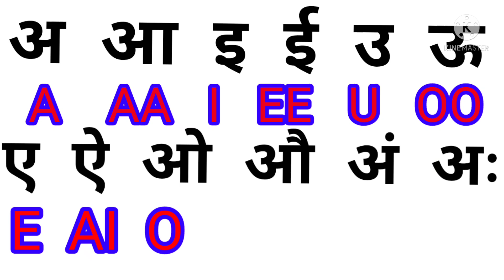A से अ, AA से आ | अ, आ, इ, ई |अ, आ, इ, ई English मे लिखना पढ़ना सीखें असान तरीके से| स्वरमाला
A से अ, AA से आ | अ, आ, इ, ई |अ, आ, इ, ई English मे लिखना  पढ़ना सीखें असान तरीके से| स्वरमाला | अ आ इ ई English mein padhna Likhna sikhen

Aaj ham log sikhenge English mein अ आ इ ई kaise likhate hain.